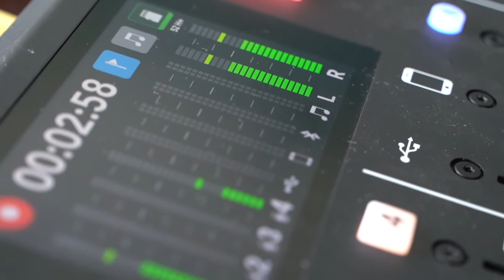The Entrepreneurial Dash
Welcome to my brand new podcast series- The Entrepreneurial Dash

An Introduction - Connecting All The-Dots
The Entrepreneurial Dash is a must-listen series for all SMEs, start-ups, and entrepreneurs of all ages. The key focus of this podcast is the lessons and challenges that I have experienced over the decades as an entrepreneur. In this podcast series, I hope to provide you with valuable insights and tips for you to grow not only your business but also as a person.

It’s live now! Tune into Podcast and Spotify right now and begin your journey towards efficient entrepreneurship!